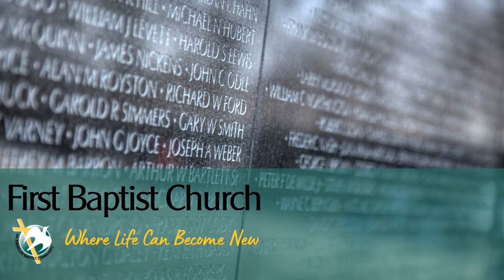FBC Service 5 29 2022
Memorial Day Service  May 29, 2022 with Pastor Brian Keithline. We honor those that have served and made the ultimate sacrifice. Listen as the congregation sings America The Beautiful!